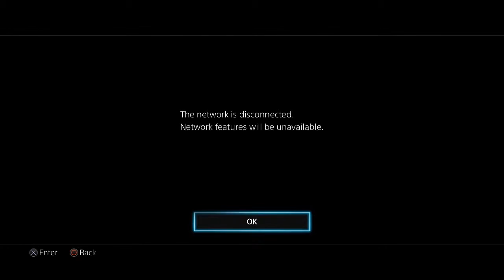Until Dawn (BAD CHOICES) #6 - MY FIRST VICTIM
first victim in this game is Jessica
we are going the right direction